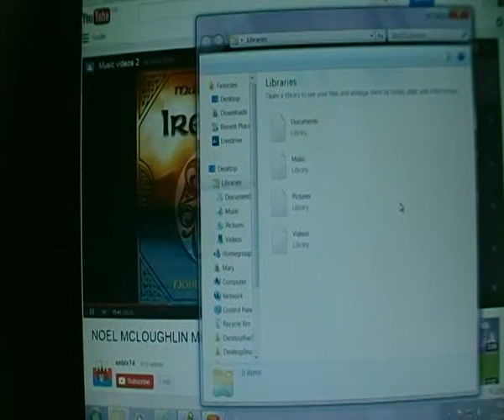The Irish song original by Noel McLoughlin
Here is the original version of the song of which I played the end